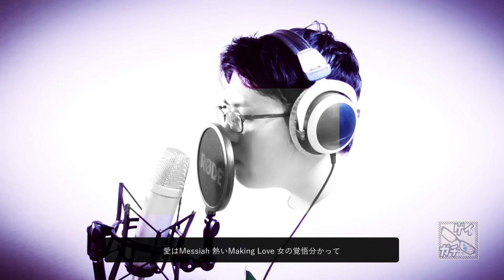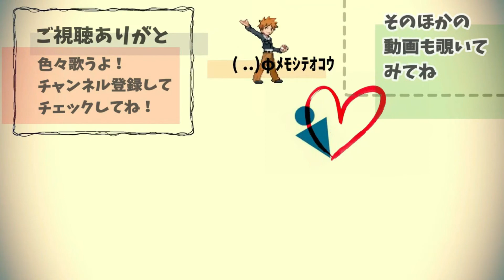ゲイ が ハロプロ 歌ってみた 愛・魔性 アンジュルム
ゲイ 歌ってみた ということで
今回は アンジュルム さんの 愛・魔性 を歌わせていただきました。

やっぱこういうリズムは日本人の体に合うのか
ずっと楽しいですね(; ･`д･´)

絶賛ヘビロテ中でございます。

そこら辺にいる ゲイ が 歌ってみた しました。
ぜひのぞいてみてください(; ･`д･´)

ｰｰｰｰｰｰｰｰｰｰｰｰｰｰｰｰｰ

■ゲイがガチでやってるTwitter